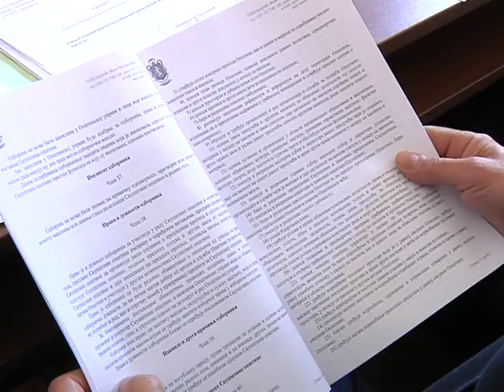XXVII SEDNICA SO BOGATIĆ -18. mart 2019. godine